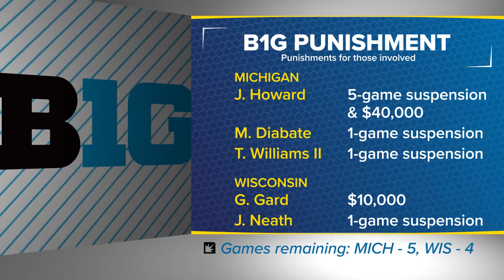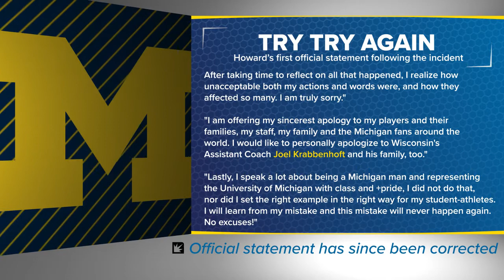Simple Question: Was Michigan's Juwan Howard's punishment too light?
Juwan Howard received a five-game suspension and a $40,000 fine for his actions in a postgame altercation while the Wolverines were on the road against the Wisconsin Badgers. Was this punishment justified? Should it have been harsher? Or maybe  it even went too far? BVM Sports' Scott Procter and Matt Morris weigh in on today's 'Simple Question.'